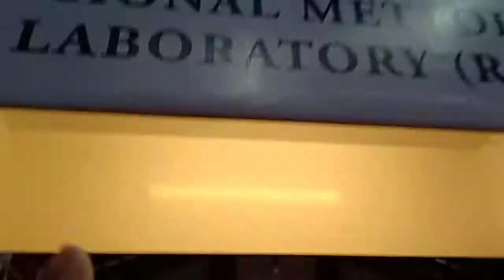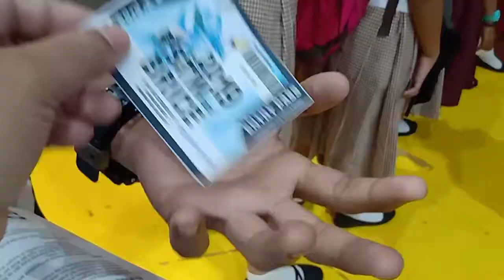RSTW 2019 Bicol and BRICE 2019 2nd Day